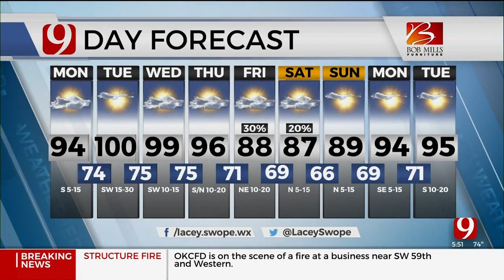High Temps, Possible Rain Chances On Monday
Heat advisories are out on Monday as highs will climb into the 90s and low 100s.